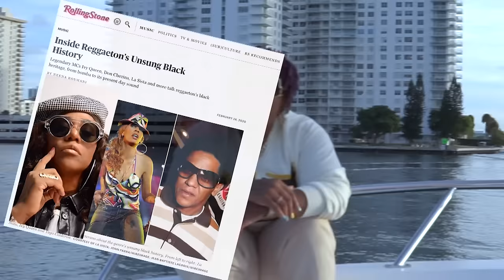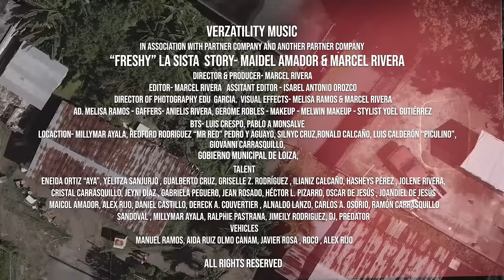La Sista - FRESHY